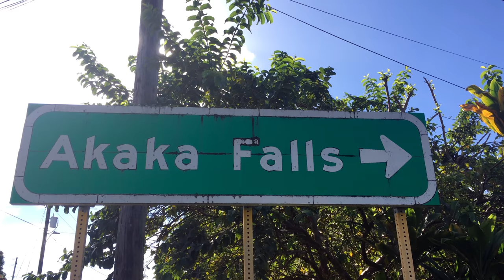Michiko Hammond talks about the new Honomu Inn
Honomu Inn is a new charming hotel in the quaint town of Honomu on the Big Island of Hawai'i. Innkeeper Michiko Hammond talks about the town's history, her family's dreams and Honomu's future.